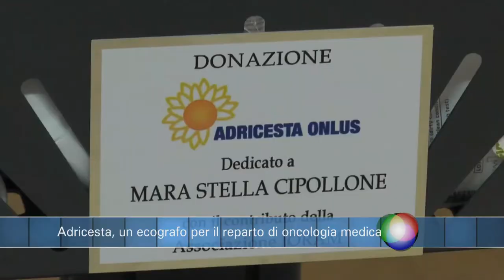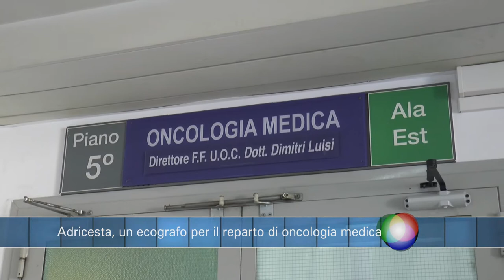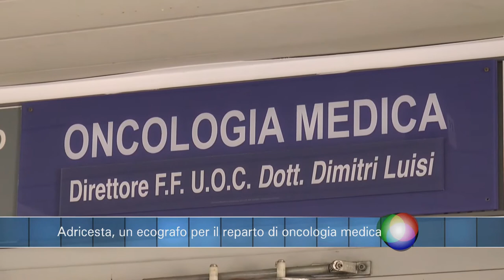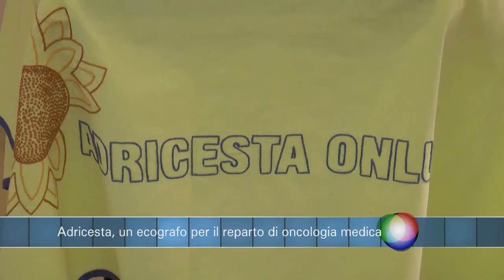Infobox. Adricesta, un ecografo per il reparto di oncologia medica